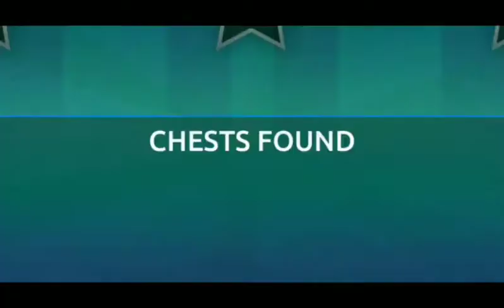Zombie Blast Crew Gameplay First Look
Smash and hit the buddy in our stress-relief game. Unlimited weapon arsenal.

Kick buddy arrives on Google Play

Explode, destroy, fire, shoot, smash, freeze, toss, send the power of the Gods and don't even think about stopping. You now have a virtually limitless arsenal to beat: rockets, grenades, automatic rifles, and even a nuclear bomb!

We present to you Kick the Buddy — it’s more than just a relaxing game it’s more than stress game. It’s a top interactive action game. Among all stress relief games, Kick Buddy is a relaxing game where you can slap the doll and forget about your anger. It's a fun game to play when bored.

Do you want to beat the boss, or maybe slap and bash the ragdoll?

Even if you're a relatively stress-free person you need to chill out at some point in stress games like ours.

Even if you're a relatively stress-free person you need to chill out at some point in stress games like ours.Smash and hit the buddy in our stress-relief game. Unlimited weapon arsenal.